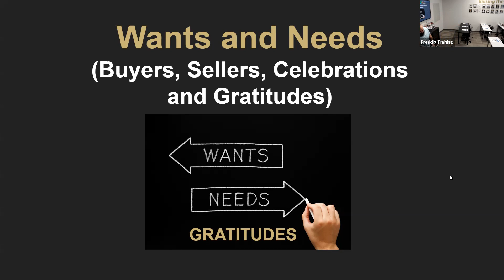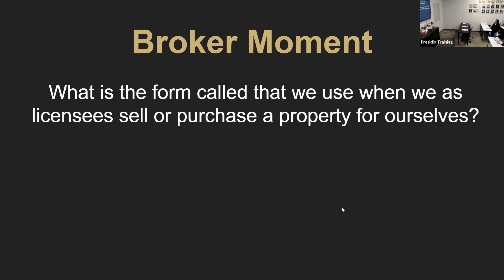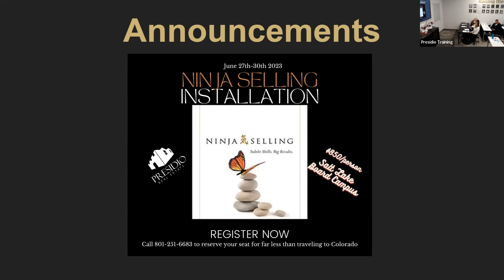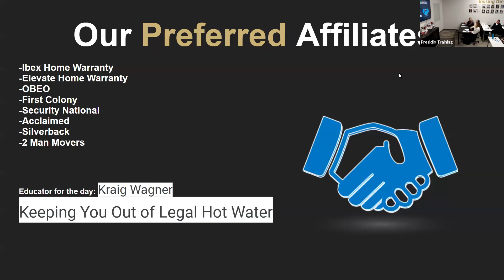Presidio Real Estate: "Keeping You Out of Legal Hot Water"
Class taught by: Kreg Wagner (UAR legal team)